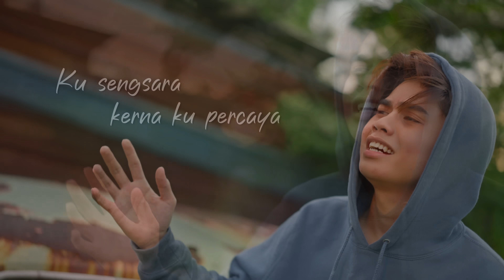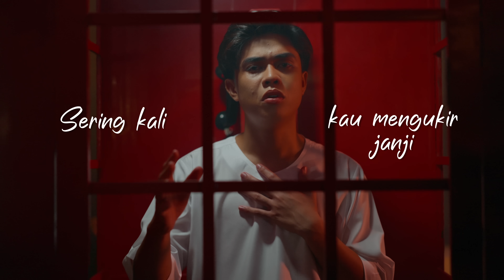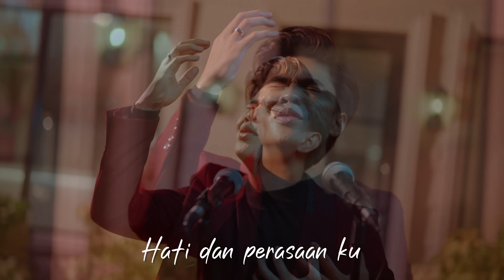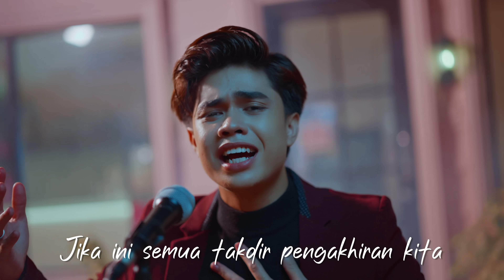Musnah - Danial Kifli [Official Lyric Video]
Audio Production
Title: Musnah
Artist: Danial Kifli
Composer : Amir Hariz, Danial Kifli, Knight Cydeen, Hawa Zulaikha
Author : Amir Hariz, Danial Kifli, Knight Cydeen, Hawa Zulaikha
Music Arranger : Shoga Tan